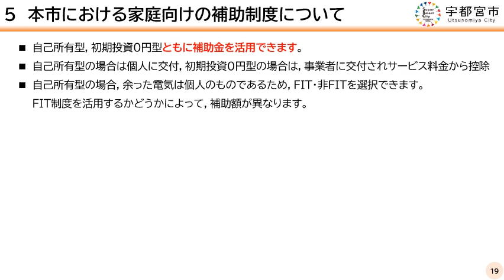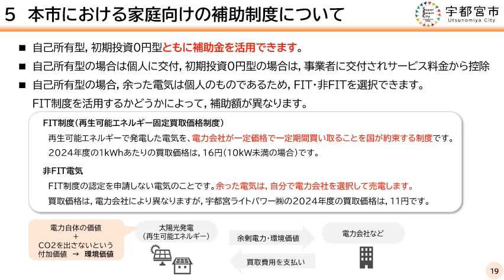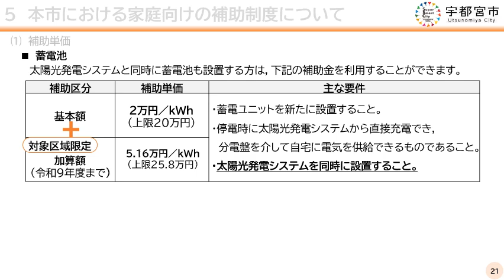【宇都宮市】「本市における家庭向けの補助制度について」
令和６年５月下旬～６月初旬に実施した，「太陽光発電システム・蓄電池の設置費用の補助制度に関する住民説明会」の資料を一部音声付きで掲載しています。